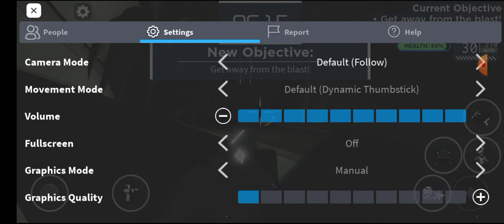finally getting 10,000 kills in zombie stories 2 days later hard